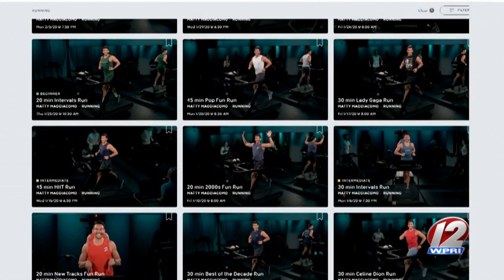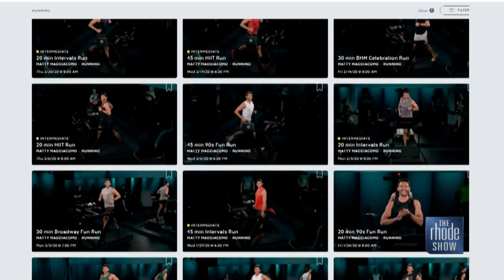Workout with RI native on Peloton